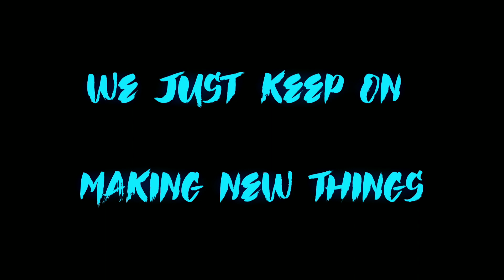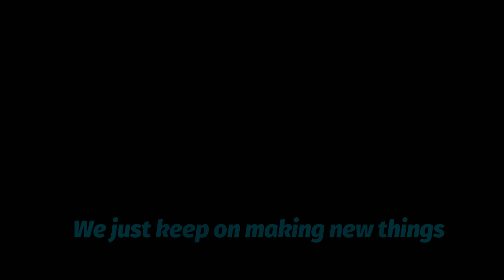Stray Kids(스트레이 키즈)-God's Menu(神메뉴)|COVER|Lyrics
God's menu is a god tier song. StrayKids world domination.
In the last part I used Felix's backing vocal with mine to match the range.
Thanks You for listening.
Happy Birthday Zoe.